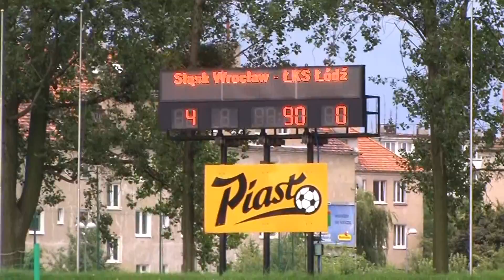Śląsk Wrocław vs. ŁKS Łódź - Doping kibiców